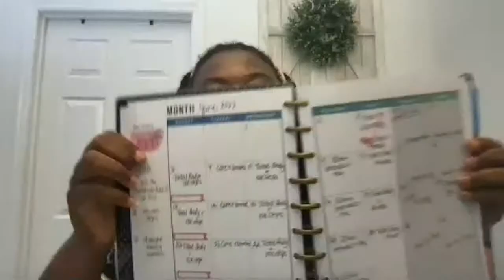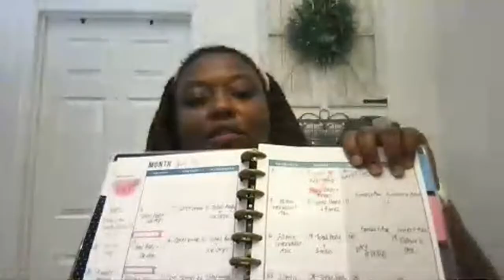5 Tips to Determine Which DIET Is BEST For YOU!|100 pound WEIGHT LOSS JOURNEY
Today, I wanted to try my hand again at another LIVE video and discuss 5 key Factors or Tips to help determine which diet is best for you during your weight loss journey.

As many of you know, I’ve tried them all! Lol! Paleo, Veganism, Keto, Brightline Eating, vegetarian, I’ve tried them all!

In today’s video, I wanted to share 5 Factors in which I think are pretty important and they will help you to narrow down just which way of eating is best for you.

Keep in mind, when I use the word diet, I’m simply referring to the way in which one eats. I do not use diet in the sense of dieting/cutting calories for weight loss. We’re discussing something different here.

When I first started, I had no idea as to where this journey would take me. I just had the belief that I would become a stronger, healthier version of myself and that’s exactly what happened.

During this past year, I lost of total of 38 pounds and I’ve maintained a loss of 35 pounds. I’m now gearing up to start year TWO!

During this journey, I’ve learned so many things about myself. One of the best things that I learned was that it’s ok to run my own race. It’s ok so what’s best for me and my body.

It’s so easy to get caught up with what everyone else is doing and try to find success in that, but your journey may be different and that’s ok!

❤️-Felicia